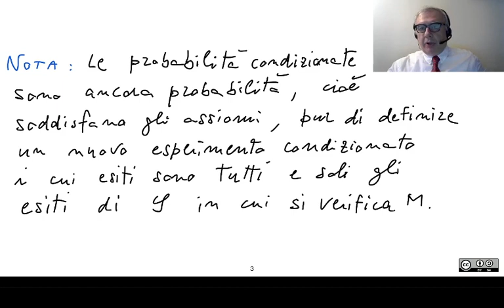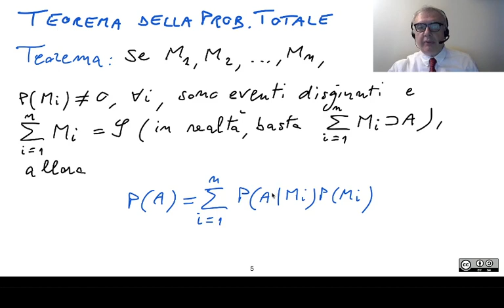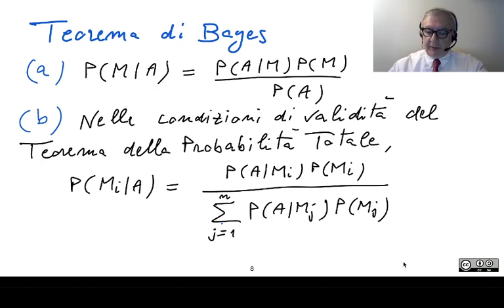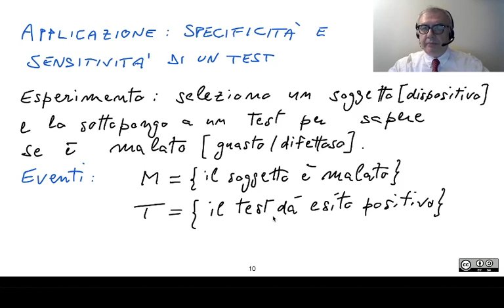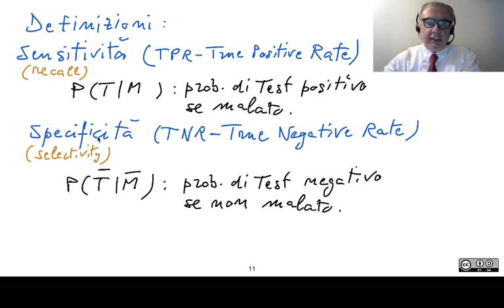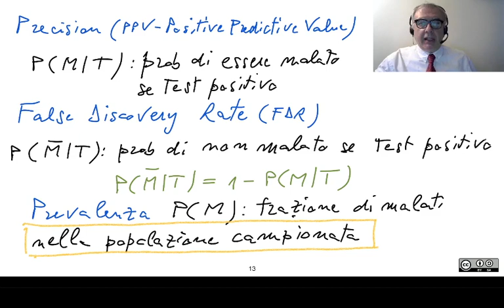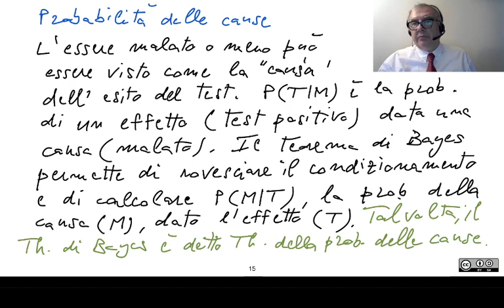7 Probabilità condizionata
Probabilità condizionata